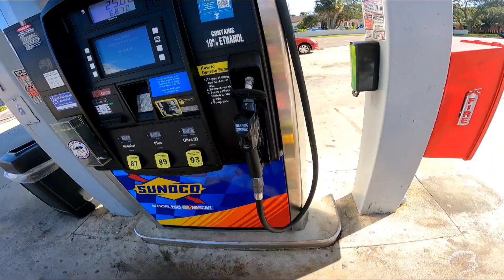Three reasons I wear gear &Nova road ride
On today's adventure we go to Osceola county. Ride safe, have a great day. Zj.